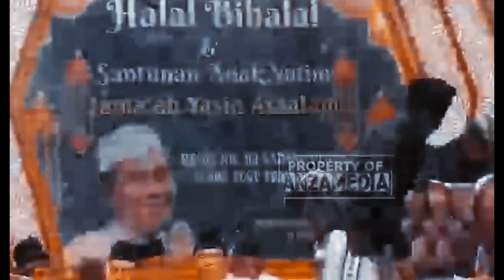KH ANWAR ZAHID TERBARU | ASAL MULA “ HALAL BI HALAL “